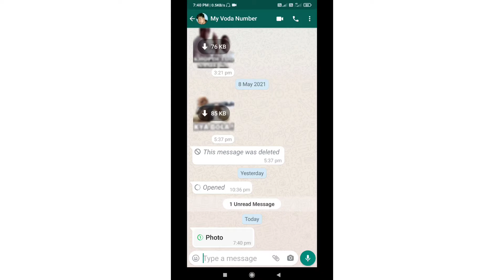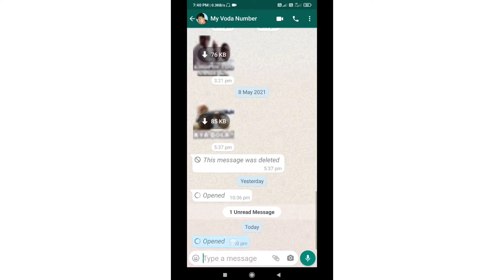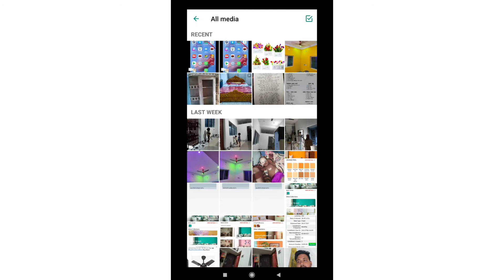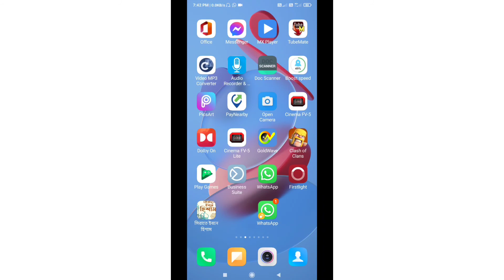Whatsapp new update 2021| হোয়াটসঅ্যাপ গুরুত্বপূর্ণ সেটিং।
প্রথমে হোয়াটসঅ্যাপ আপডেট করে নিন।